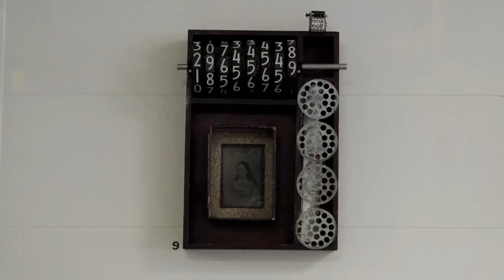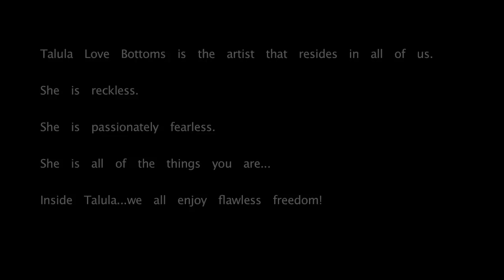ion artist series: Talula Love Bottoms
Passion and creation are the foundation of ion. Talula Love Bottoms is the personification of this. Talula is not one person, everyone is Talula.

This video highlights the work of a Talula artist who took the old cash register from Ocean City's infamous 4th Street Cafe (Now located at 1st and Asbury and appropriately re-named 'Who's On First?') and turn it into art. We also see her creating some of her beautiful surf art.